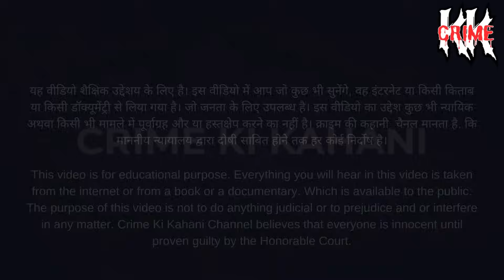Amit Gupta Murder Case || पत्नी ने प्रेमी और जीजा के साथ मिलकर रची खूनी साजिश || Crime Ki kahani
जिला मुख्यालय स्थित पुलिस लाइन परिसर के मनोरंजन कक्ष में गुरुवार को घटना का खुलासा करते हुए पुलिस अधीक्षक राजेश कुमार सिंह ने बताया कि सोमवार 30 जनवरी की रात व्यापारी अमित कुमार गुप्ता के सिर और गर्दन पर वार कर निर्मम हत्या कर दी गयी थी और उनकी पत्नी पूनम गुप्ता का हाथ पैर बांधकर हत्यारे भाग गया था. क्या था पूरा मामला, आइये जानते हैं इस वीडियो में विस्तार से...

Disclosing the incident on Thursday in the recreation room of the police line complex located at the district headquarters, Superintendent of Police Rajesh Kumar Singh said that on the night of Monday, January 30, businessman Amit Kumar Gupta was brutally murdered by attacking his head and neck and his wife. The killer ran away after tying Poonam Gupta's hands and legs. What was the whole matter, let us know in detail in this video...

crime tak
crime story
safar crime
tahir khan
true crime safar
twisted kahaniyan